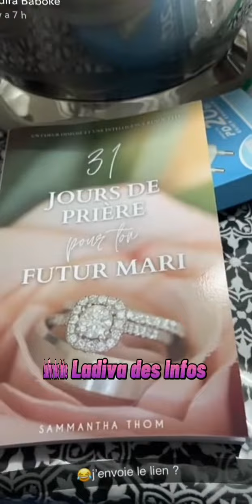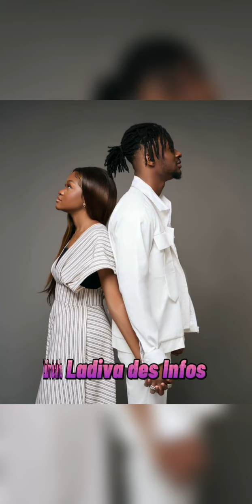Voici Indira Baboke qui prie déjà pour son futur mari Ks Bloom... Heureux futur mariage ohhh !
mariageksbloom&indirababoke#
@Ks BLOOM